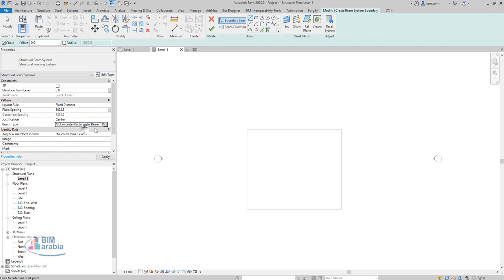revit structure waffle slab